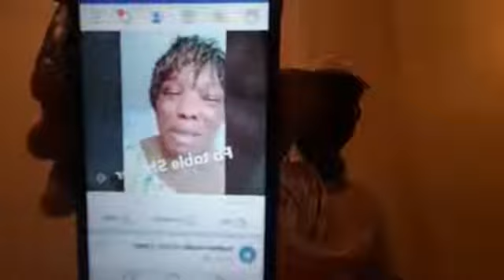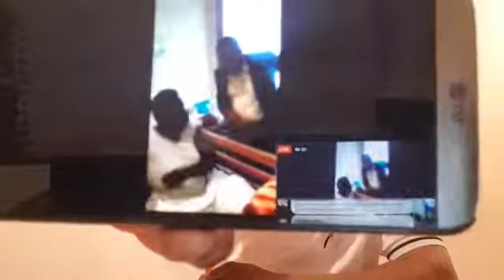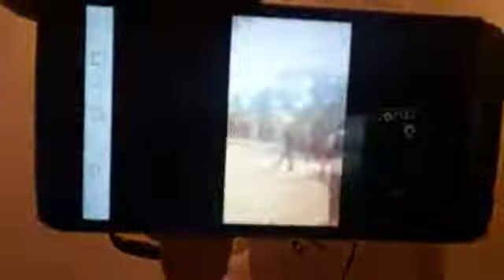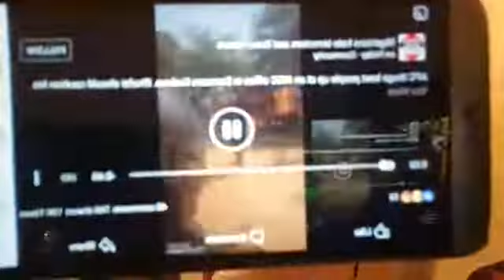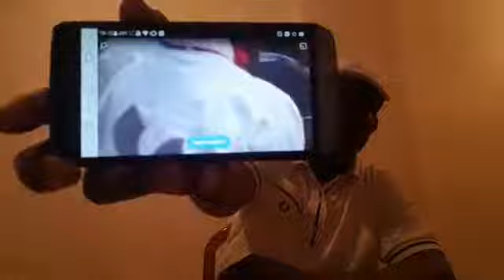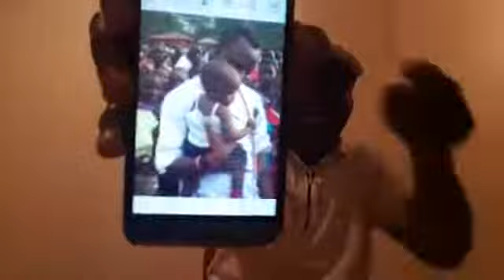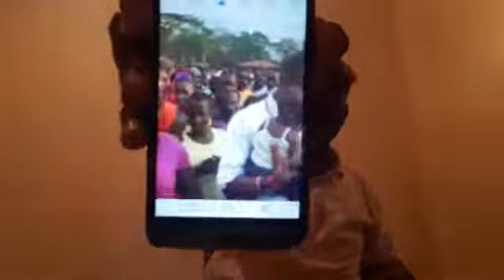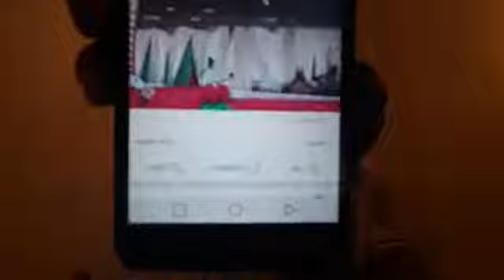LET TALK ABOUT THE WICKEDNESS OF SOME PERSONS .PLS VOTE FOR OMOYELE SOWORE FOR PRESIDENTE OF FEDERAL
REPUBLIC OF NIGERIA 16TH FEB 2019; GOD BLESS "AAC" AMEN